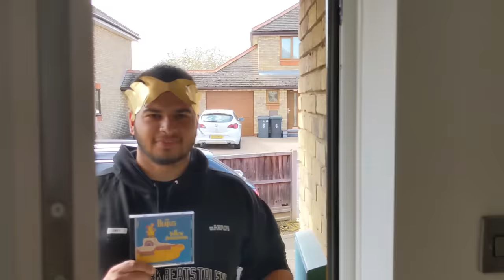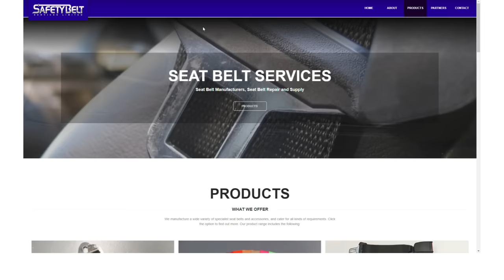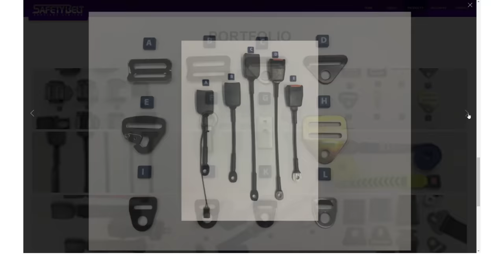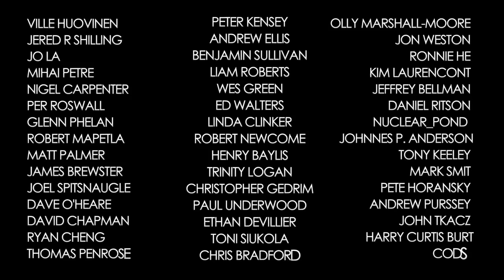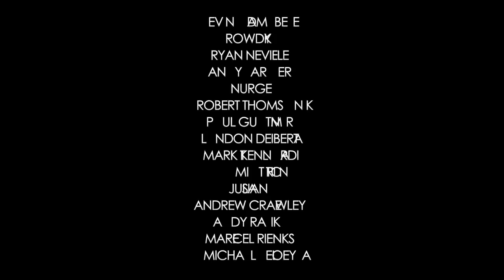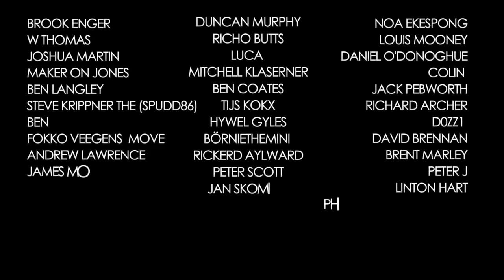Project Binky - Episode 38 - Austin Mini GT-Four - Turbocharged 4WD Mini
In episode 38 of Project Binky we continue the final assembly, but on the way there's still time and opportunity to fab up some more bits, and the sumptuous new interior is fitted.

And on Facebook too: @badobsessionmotorsport